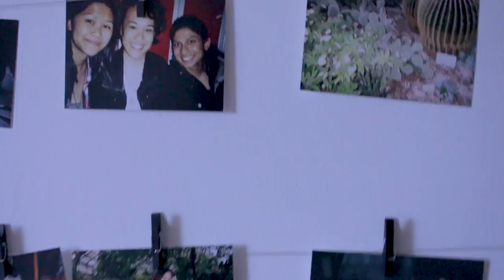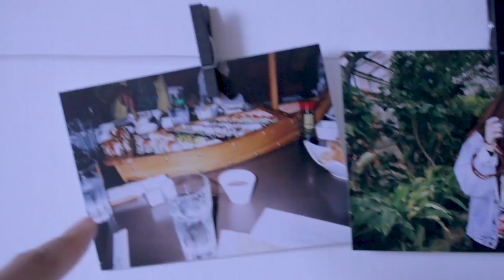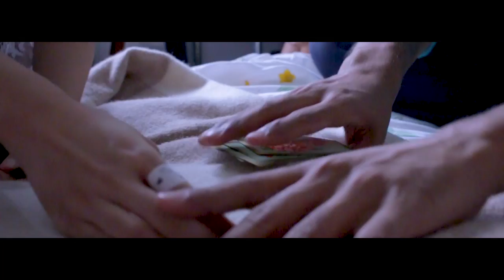Thanksgiving Weekend | Vlog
Had an enjoyable weekend starting with perming Francis' hair.